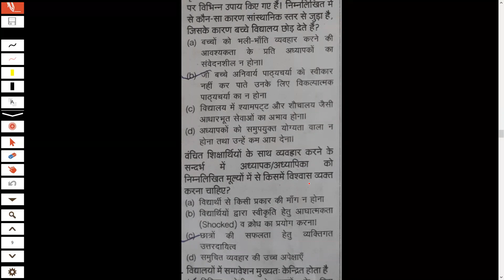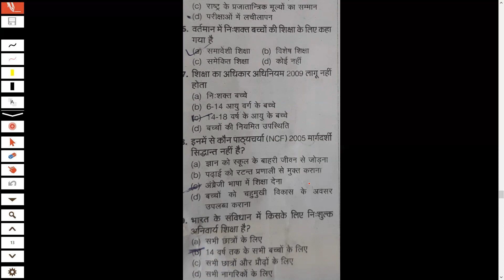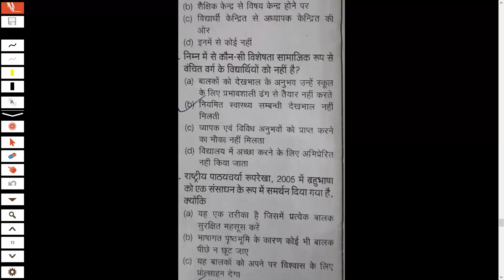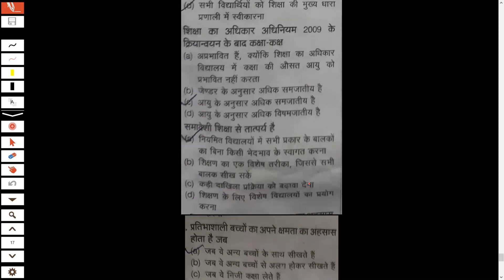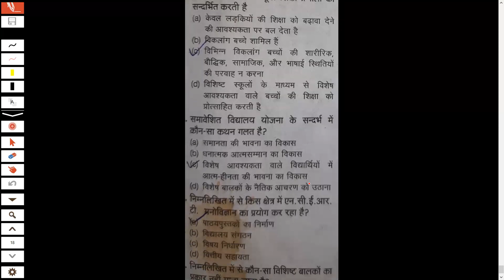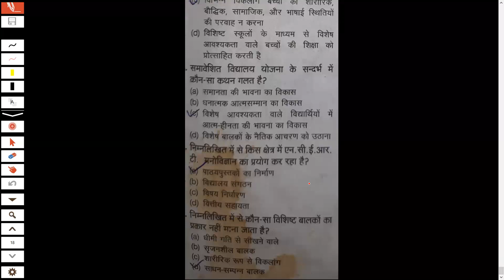बाल विकास और शिक्षा मनोविग्यान 12